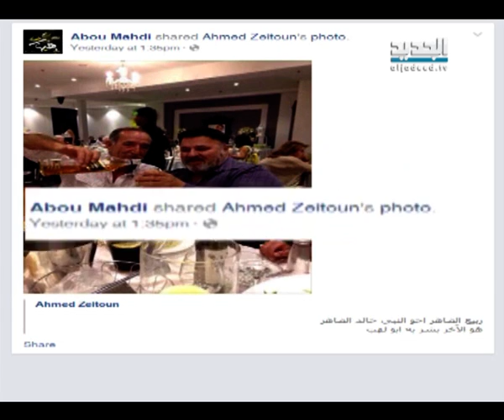ذنبه انه شبيه خالد الضاهر